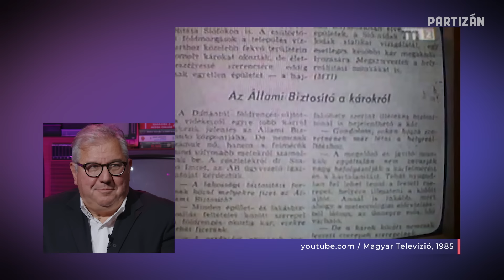„Hála Istennek, nincs több Friderikusz az életemben” | Interjú Dömsödi Gáborral | PartizánPOP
Dömsödi Gábor karrierje a ’80-as évek Magyar Rádiójában indult, ahonnan „politikailag megbízhatatlan” riporterként rúgták ki. A konfliktusok később sem kerülték el: Friderikusz Sándorról és Hajdú Péterről a mai napig családtagként beszél, ennek ellenére „bosszúkönyvet” írt róluk. Az alkalmazottak hogyan döntöttek a magánéletük és a Friderikusz Show között? Mennyiben köszönhető Hajdúnak, hogy Dömsödi képernyős karrierje zátonyra futott? Mit jelent a függetlenség Pásztó és Bokor egykori polgármesterének, akit az MSZP, az LMP, a Jobbik is támogatott, valamint a Fidesz is győzködte a párttagságról, hogy végül a DK-ban kössön ki? Interjúnkban négy évtizedet tekintünk át, és azt a kérdést firtatjuk: hogyan fonódott össze a politikai, gazdasági és a médiaelit a Kádár-rendszerben, a rendszerváltás után és a NER kiépülése előtt?

Vágatlan videók, extra tartalmak:
Egyszeri vagy rendszeres banki átutalással is segíthetsz! Ehhez a legfontosabb adatok:
Név:
Partizán Alapítvány
Számlaszám:
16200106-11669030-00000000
Közlemény:
Támogatás
Ha külföldről utalnál, nemzetközi számlaszámunk (IBAN - International Bank Account Number):
BIC/SWIFT-kód:
HBWEHUHB